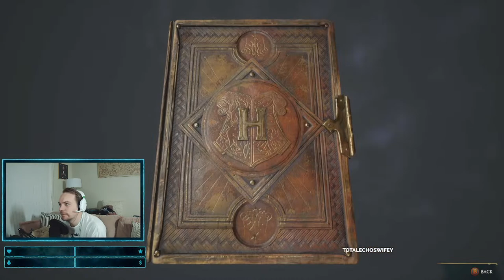(XB1X) CMDR. J.J. Beck Hogwarts Legacy Grinding to Level 40!!! Join me in exploring Hogwarts.